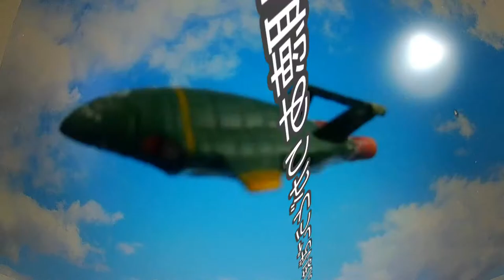思わぬ珍客 ウナギとマゴチ 浜名湖にて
いつもご覧いただきありがとうございます。大変感謝申し上げます。

私達のチャンネルは釣りの実釣動画、アウトドア、車関連、なつみんの筋トレ動画など色々な動画をUPさせていただいています。

今回は寒い中、静岡県の浜名湖で夜釣りを楽しんできました。
オキアミで鰻が釣れました。
友人がワームのルアーで60㎝オーバーのマゴチを釣りあげました。
それぞれ想定外の魚だったものの、思わぬ珍客が釣れましたので楽しめました。

竿　安物　3-450、3-540、4-530、川池用竿270
　　daiwa540
リール　30年くらい前のダイワdaiwa2500
　　　　30年くらい前のシマノsimano2000
　　　　ダイワ　ジョイナス2500
　　　　他
　　　　サンライン　×4　0.6号、0.8号
ハリス　owner2号
　　　　マルキューさんのオキアミ
　　　　他